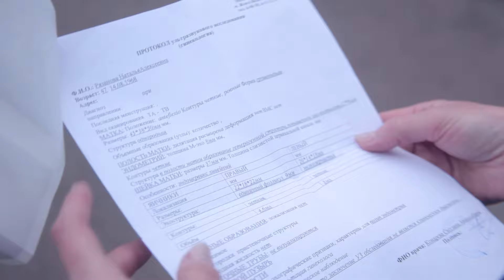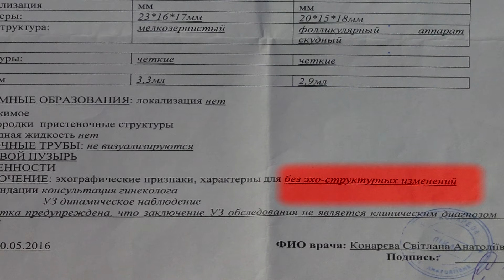Исцеление полипа эндометрии матки | История одного чуда